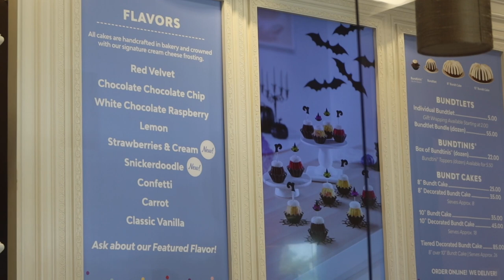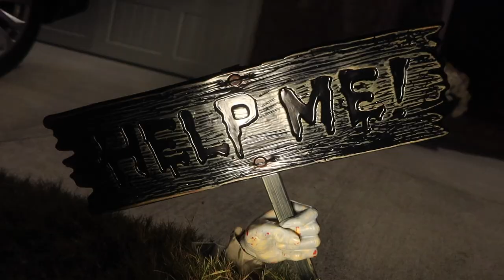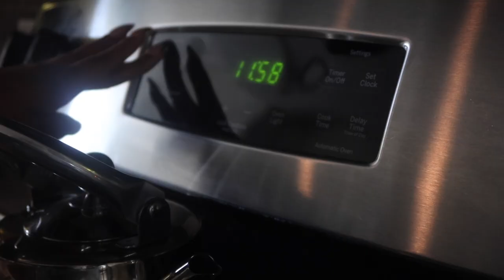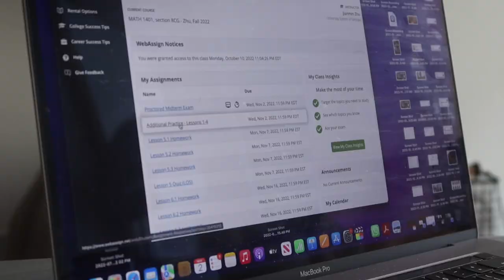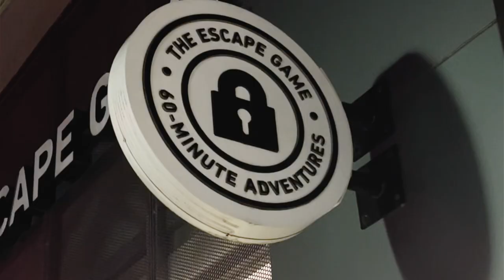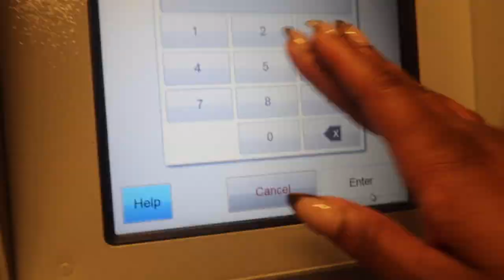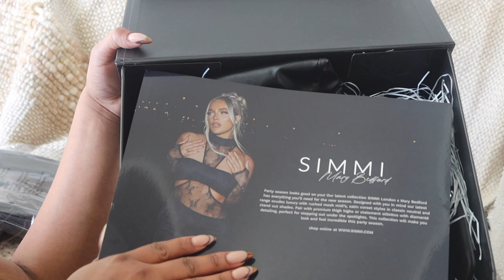VLOG: A LIT HALLOWEEN PARTY, DATE NIGHT, BRAND COLLABORATIONS, FUN ACTIVITIES IN ATL + MORE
Yellow Character Oil Painting Printing Tube Top

🌻FACTS🌻

◦ RACE: African American
◦ Location: Atlanta, GA
◦ Height: 5'1"

PR Mailing Address:
Nazje Noir
3355 Lenox Rd NE
Suite 1000